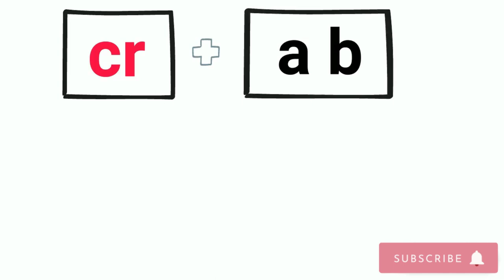CR Blend Sound | Initial "CR" Blend | CR Blend Practice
A blend is a combination of letters where each letter makes its own sound. The sounds of the letters are blended together.